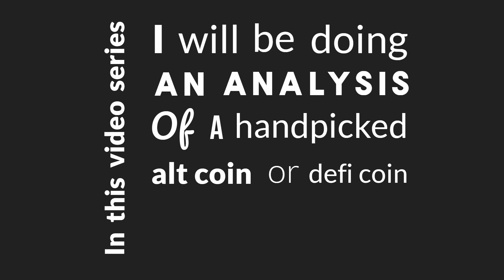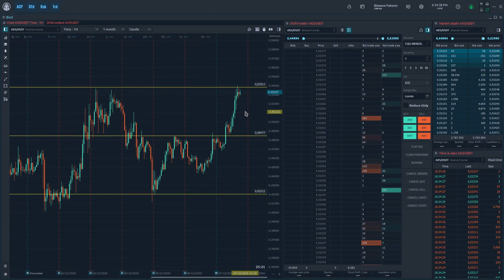AXS going to the moon!! Don't miss | 1200% Profit | Buy now | Crypto Futures Signals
In this video series, I pick a coin that may make a huge move. I also provide reasoning for why I think it would be a great trade. I am not a financial advisor, and always do your own analysis before trading.

Want to trade Crypto, Forex, and other CFDs such as commodities and stock indices?
Check out PrimeXBT, to trade more than 70+ markets with your BTC and without KYC.

(referral)

Check out XBTfx to trade Crypto, Forex Commodity CFDs, and stock indices with either USDT, DAI, and BTC.
With xbtfx you can also trade on MetaTrader 5, and with their built-in exchange can hodle 13 different coins in your wallet.

(referral)

This platform offers API-connection to more than 30 exchanges, brokers, data feeds, and prop firms.
The platform has cool features such as Depth of market(latter trading), Orderflow surface(visualizes liquidity), Charting tools, Customizable Windows, Grouping, Workspaces, and much much more.

(referral).

And with FTX you get all Quantower features for free.
So check out ftx if you want to trade 300+ Spot-market, 300+ Derivatives-markets, Leveraged tokens, Tokenized stocks(trade stocks 24/7), and Bitcoin options.

(referral)

Check out the biggest crypto exchange, Binance, if you want to trade more than 1000+ Spot-markets and 1000+ Derivatives-markets.
With a crypto credit-card, lending, staking, leveraged tokens, Options, launchpad, and more, Binance is the best exchange for versatile and serious crypto folks.

(referral)
(You can also use Quantower with Binance).